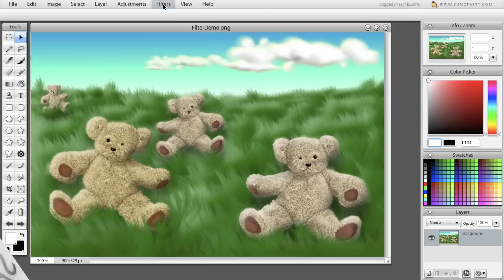Spherical Mapping filter in Sumo Paint